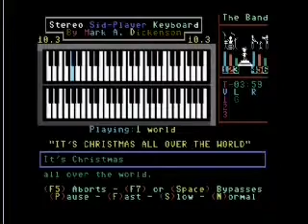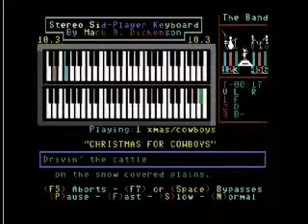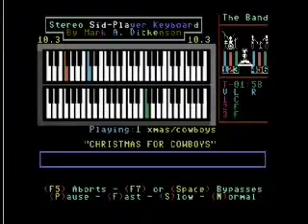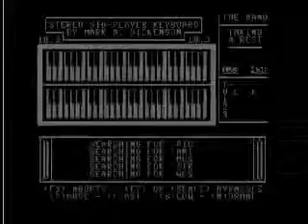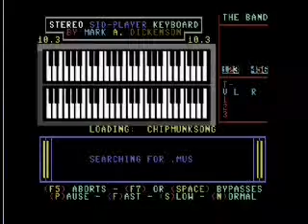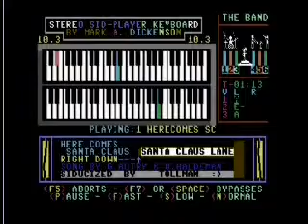Commodore 64 Christmas Sing along Stereo SidPlayer 6 of 6.mp4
Sing along with the C64 on the Stereo Sidplayer with some graphics.